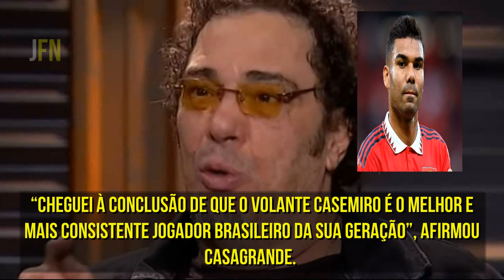🚨 URGENTE!! CASAGRANDE SOLTA O VERBO E FALA QUEM É O MELHOR JOGADOR BRASILEIRO!!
Sejam Bem Vindos Ao Nosso Canal De Noticias De Futebol, Aqui Você Vai Fica Bem Informado Com As Ultimas Noticias Do Futebol, Entao Ja Se Iscreve-Se Logo No Nosso Canal Para Ficar Sempre Ligado Nas Noticias.